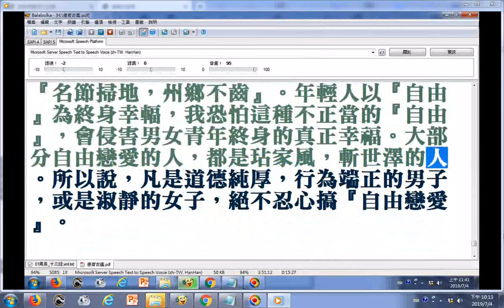反對自由戀愛的理由02 參考禮記